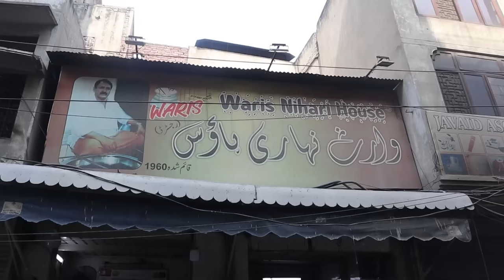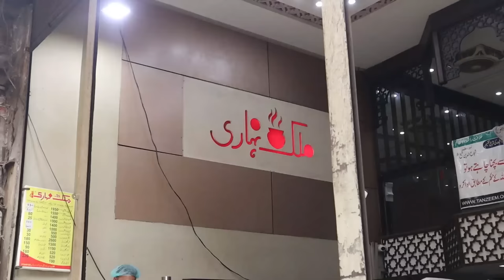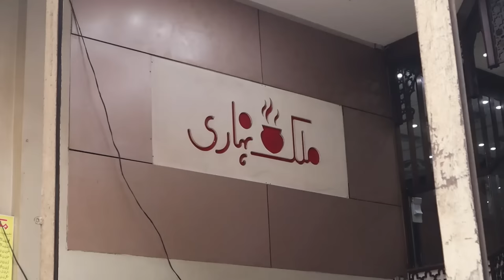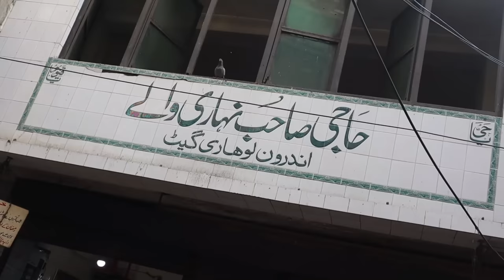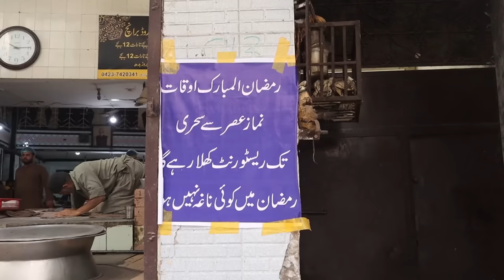5 Best Nihari House in Lahore | Waris Nihari VS Haji Nihari VS Muhammadi Nihari VS Malik Nihari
In this video we are going to explore 5 best spots of nihari located in Lahore so I request you to watch the video till end to know which one is the best and which one is the cheapest in Lahore.

Chapters
00:00 highlights
00:44 Introduction
01:41 Waris Nihari
09:04 Malik Nihari
13:32 Haji Nihari
22:06 Muhammadi Nihari